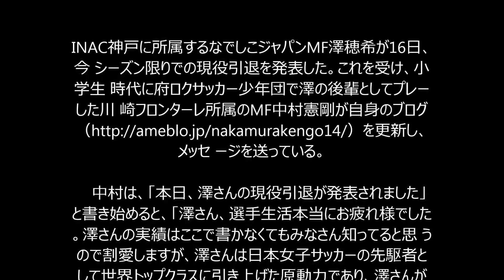引退表明の澤に中村憲剛がメッセージ「後輩として誇りに思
います」

00380460-soccerk-socc

　INAC神戸に所属するなでしこジャパンMF澤穂希が16日、今

シーズン限りでの現役引退を発表した。これを受け、小学生

時代に府ロクサッカー少年団で澤の後輩としてプレーした川

崎フロンターレ所属のMF中村憲剛が自身のブログ

ージを送っている。

 　中村は、「本日、澤さんの現役引退が発表されました」

と書き始めると、「澤さん、選手生活本当にお疲れ様でした

。澤さんの実績はここで書かなくてもみなさん知ってると思

うので割愛しますが、澤さんは日本女子サッカーの先駆者と

して世界トップクラスに引き上げた原動力であり、澤さんが

日本女子サッカーに残したものはとてつもなく大きなものだ

と思います」と、15歳でなでしこジャパンに初選出されて以

降、日本女子サッカー界をけん引してきた澤を称賛した。

 　そして、小学生時代を振り返り、「最初に澤さんのプレ

ーを見たのは府ロク時代の4年生くらい、澤さんが6年生の時

だと思います。衝撃的でした。澤さんを見て、女子はみんな

こんなに凄いのかと本気で錯覚したくらいでした（笑）。で

も、その後の活躍をみたら澤さんが凄すぎただけでした」と

、当時の思い出をつづった。

 　続けて「なでしこジャパンがW杯に優勝して、澤さんがバ

ロンドールを取った時に日本中でものすごい騒ぎになりまし

たが、小学生の時から知ってた自分からすると『ようやく時

代が澤さんに追いついた！』と本当に嬉しく思っていました

」と、2011年にワールドカップを制し、澤が同年のFIFA最優

秀選手賞に輝いたことは必然だったと述べると、ねぎらいの

言葉を送っている。

 「澤さんの頑張りに自分も勇気と元気をもらって目標とし

て頑張ってきただけに、現役引退は寂しいですが、今は本当

にお疲れ様でしたという気持ちでいっぱいです。府ロクの後

輩として本当に誇りに思います。澤さん、本当にお疲れ様で

した！」

 　また、今季は中央大学の先輩であるMF宮沢正史（FC岐阜

）、日本代表でボランチを組んだこともあるMF鈴木啓太（浦

和レッズ）、同期のFW阿部吉朗（松本山雅FC）といった選手

が引退を表明しており、「正直、歳の近い選手が引退してい

くのはとても寂しいし、自分ももうそういう年齢なのだとも

思いました」と思いを明かした中村だが、自身は引退を考え

ていないと主張している。

 「でもまだまだ頑張りたいし、今現在自分の頭の中に現役

引退の文字は無いです。これからも微力ながらではあります

が、サッカーの素晴らしさスポーツの素晴らしさ（もちろん

フロンターレの素晴らしさも）を伝えていけたらと思います